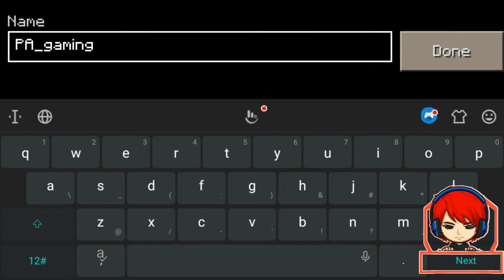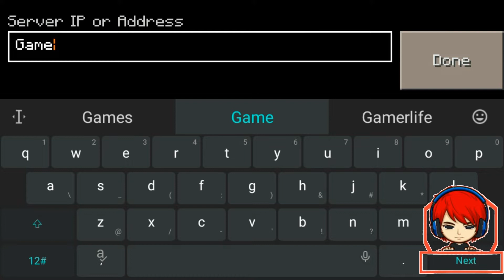Tournament server for craftsman 0.15.10 || mastercraft || minecraft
hello guys I am prakash jha and in this video I show you a tournament server
you found many type of mini games survival world etc etc and there was an area where you buy plots and hair a person for work also like hypixel so I hope you enjoy this if yes drop a like and make sure to subscribe and keep commant us till then bye bye 👋 👋